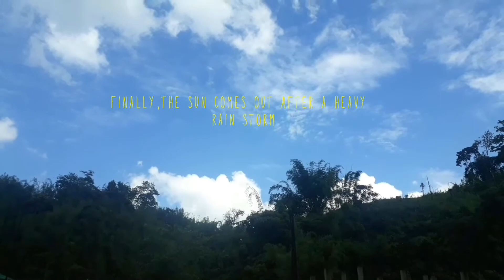Paint with me🎨|sketch book✏🖌|art vlog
So here is my another art vlog I hope you guys enjoyed the video🙂
Ok thank you guys for watching the video plz keep supporting me like this..I'll see you guys very soon in my next video..till then stay home..stay safe..stay healthy..bye